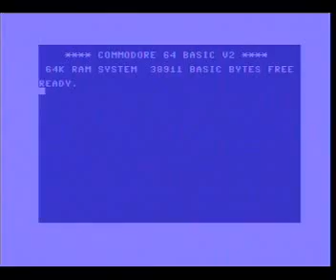11, A Side Soccer C64 1988